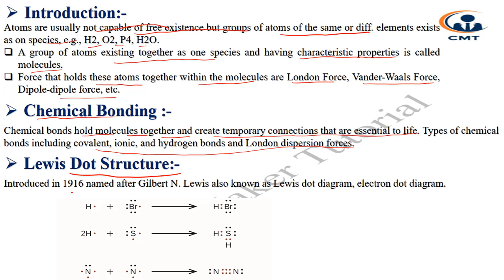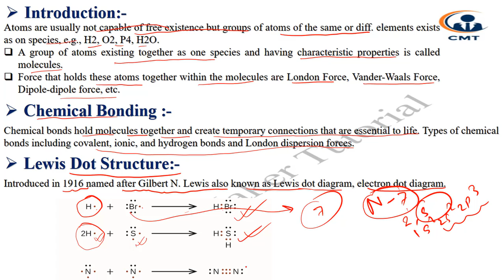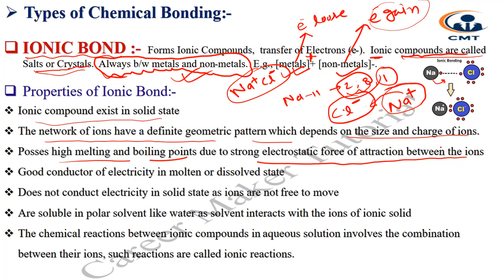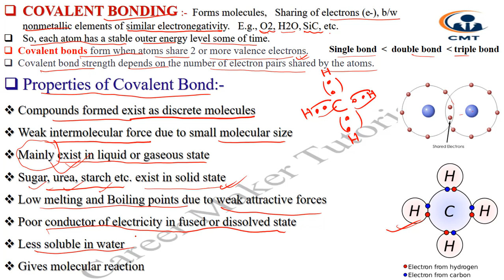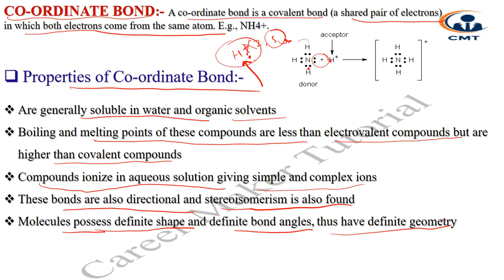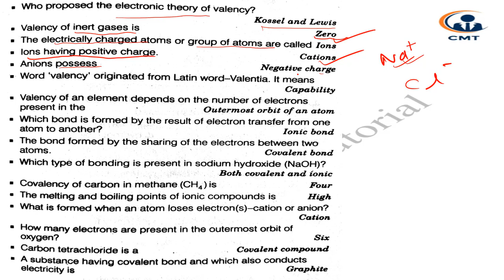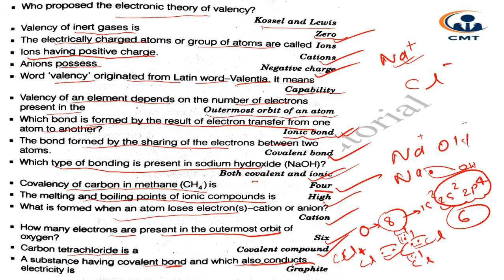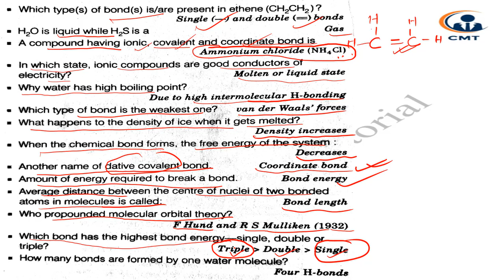RRB JE ( CBT-1)||CRASH COURSE #20|| -GENRAL SCIENCE(CHEMISTRY-3)||CHEMICAL BONDING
||MOST IMPORTANT ONE LINER  Questions with detailled solution On Chemical Bonding||

JOIN OUR WHATSAPP GROUP LINK FOR ALL STUDY MATERIALS PDF & DOUBT DISCUSSION..LINK IS

LECTURE-20

TOPICS-CHEMISTRY (CHEMICAL BONDING) PART-1 FOR ALL BRANCHES

1.RRB JE CHEMISTRY||
2.CHEMISTRY RRB JE||
3.CHEMISTRY FOR RRB JE

RRB JUNIOR ENGINEER ( CBT-1)||CRASH COURSE #14|| -GENRAL SCIENCE(CHEMISTRY-2) ||MOST IMPORTANT MCQ & PREVIOUS YEAR RRB JE Qn On PERIODIC TABLE||

RRB JE ELIGIBILITY CRITERIA!
2.RRB JE SCHEME OF EXAM!
3.RREB JE RECRUITMENT PROCESS!!
4.RRB JE SYLLABUS!!